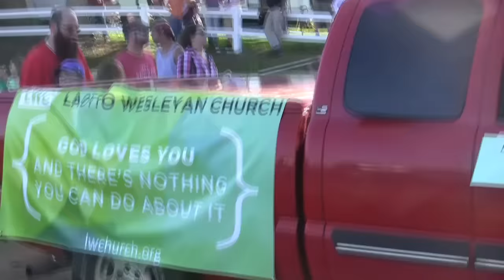Noble County Community Fair Parade 2015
The Noble County Community Fair parade featured 4-H clubs, the East Noble High School marching band, area organizations, local fire department vehicles and a few Santas, as well as tractors and farm equipment.